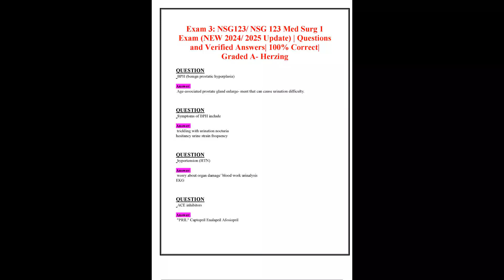EXAM 3 NSG123 NSG 123 MED SURG 1 EXAM NEW 2024 2025 UPDATE QUESTIONS AND VERIFIED ANSWERS 100 CORREC